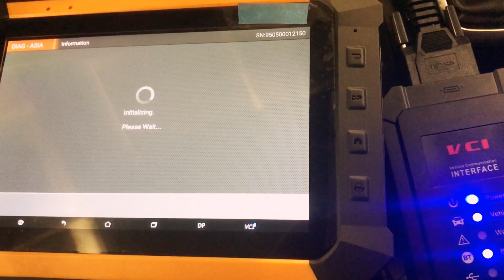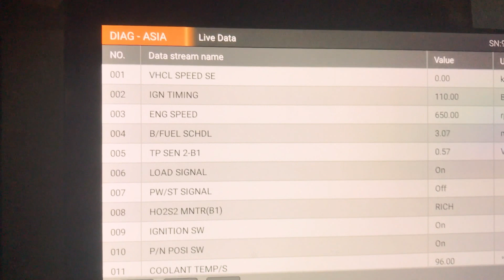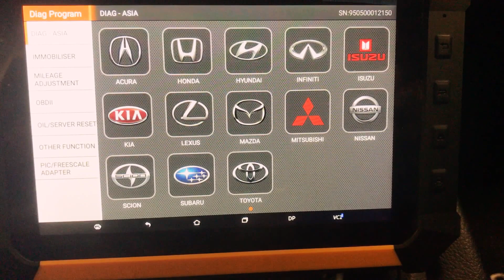Obdstar x300 DP Diag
Obdstar x300 DP